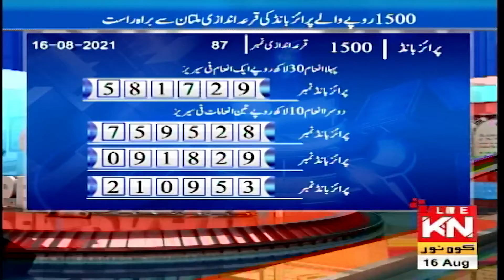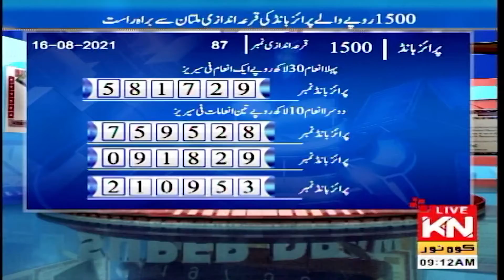Prize Bond 1500 Result | 16 August 2021 | City Multan | Kohenoor News